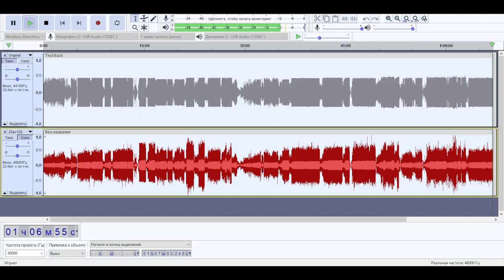Электроника 25АС-128 с эквализацией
Сравнение звучания с оригинальным треком
Записывалось в ближнем поле на микрофон Behringer ECM 8000